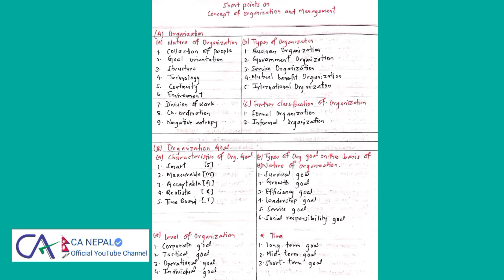CA-CAP1:-Short Points On#Concept Of Organization And Management#CA Nepal#Note 1#2022#😎💥😎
Hello Friends Namaste To My CA NEPAL YouTube Channel Aja Ma Tapai Haruko Lagi Short Points On Concept Of Organization And Management Lyayeko Xu. I Hope This Will Help You A Lot. Thank you!🙏🙏🙏🙏

    Topic:-
1. Concept Of Organization And Management
2. Points On Concept Of Organization
3. Fundamentals Of Management Note
4. ICAN Note On Management
5. Foundation Note On Management